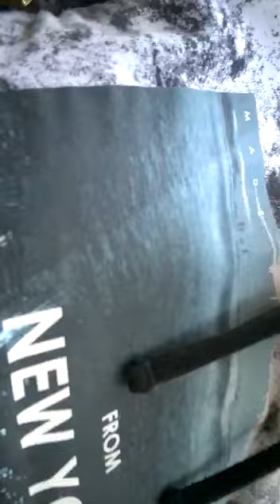Malawian jokes (new york and LA)